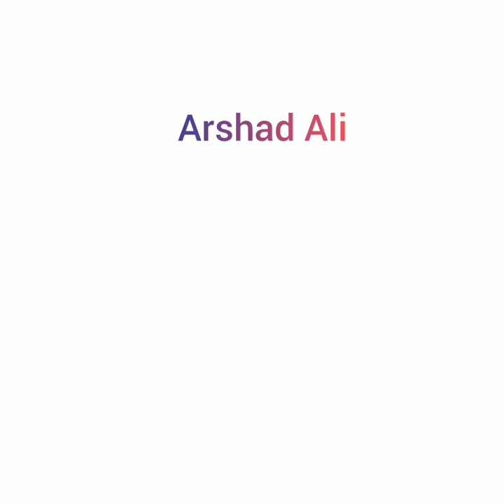MOTO VLOG 1 THE BEGINNING (TRAILER) Clock Tower Andaman and Nicobar Island | MOTOVLOG